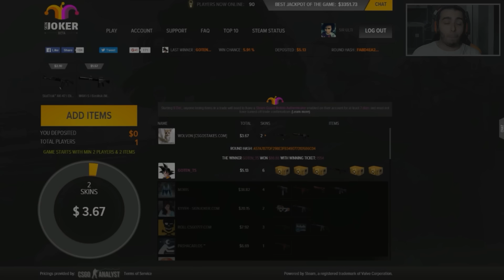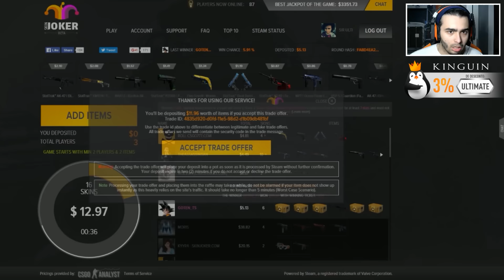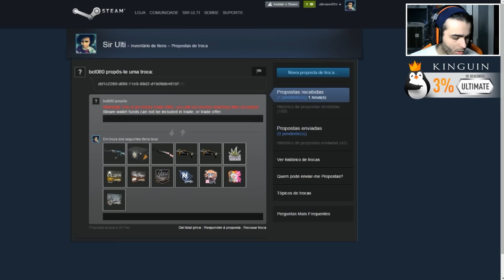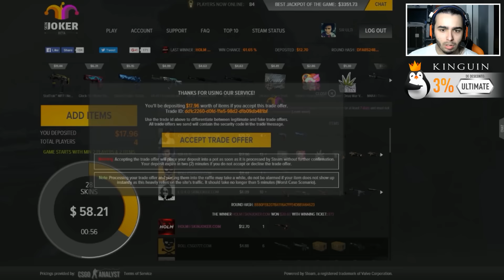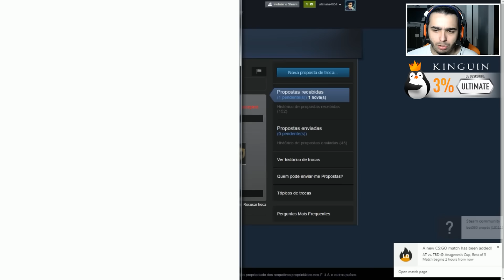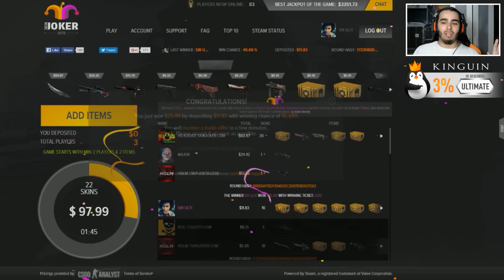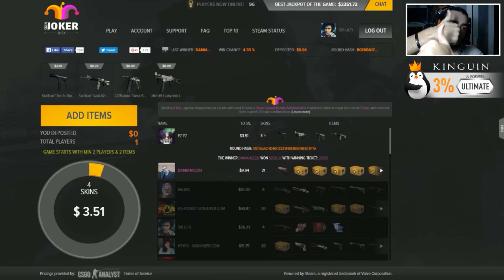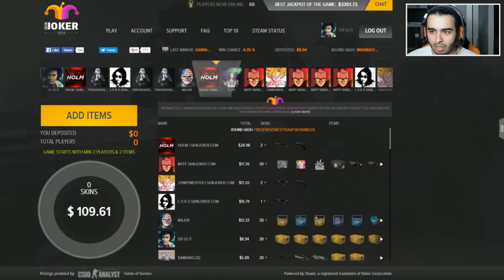RIPSKINS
CSGOReactor.com

DOAÇÕES CS:GO

Social Links

Specs do Meu Pc:

CPU:Intel Core i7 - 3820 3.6GHZ
Placa Grafica:Asus Strix Nvidia GTX 970
Motherboard:Asus P9X79
Disco Principal:SSD Cucial BX100 250GB
Disco Secundário:Western Digital 1TB Caviar Green 7200RPM 64MB SATAIII 3.5
Memória RAM: Kingston Hyper 2gb(x4)